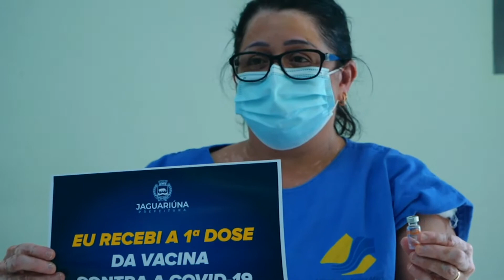UM CAMINHO DE ESPERANÇA EM DEFESA DA VIDA!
Jaguariúna recebeu 600 vacinas contra a covid-19. Elas são as primeiras doses que serão aplicadas em jaguariunenses.

A jornalista Lícia Mangiavacchi vai mostrar pra você a emoção da chegada das vacinas na cidade e como foi a reação da jaguariunense, profissional de saúde, que recebeu esta primeira dose de esperança de dias muito melhores para todos nós.